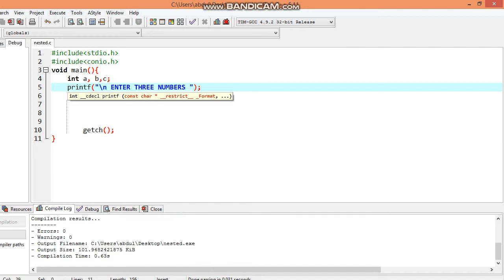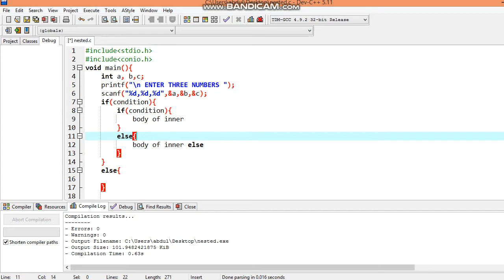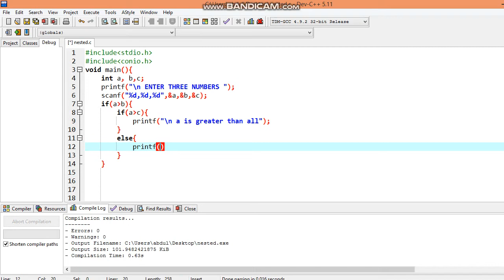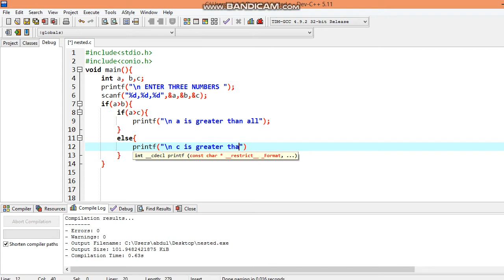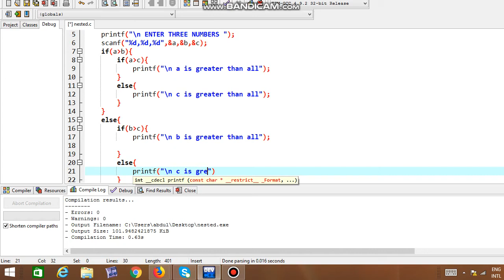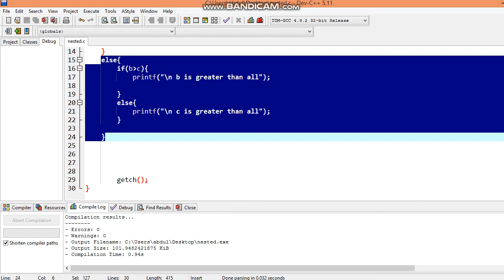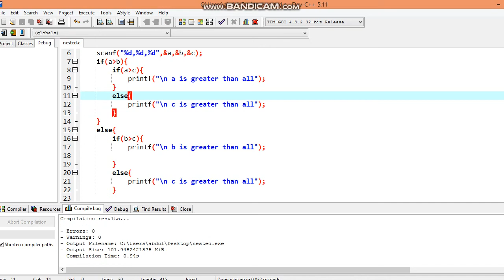lecture 11 Nested IFs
this video describes about Nested if and its working machanism